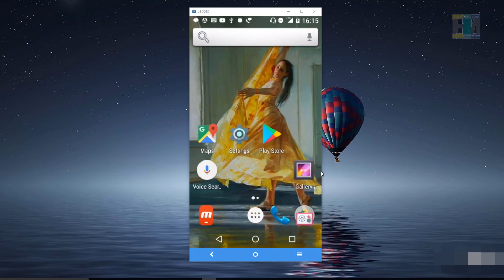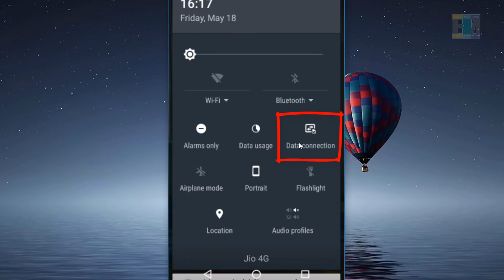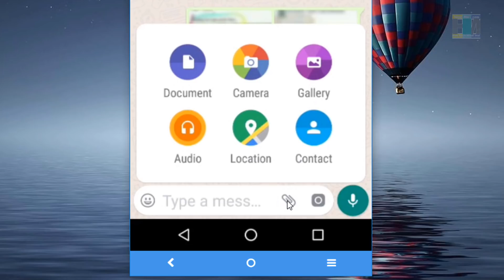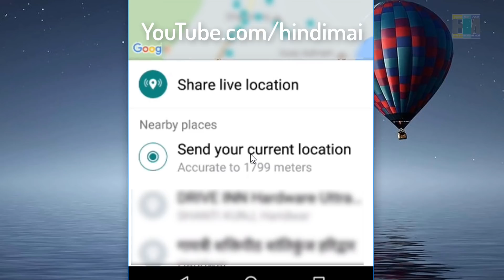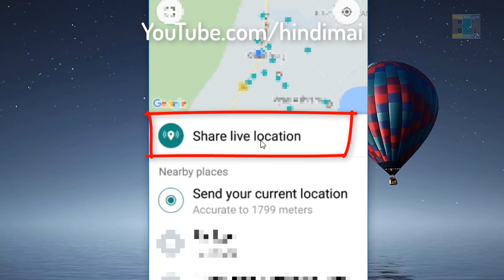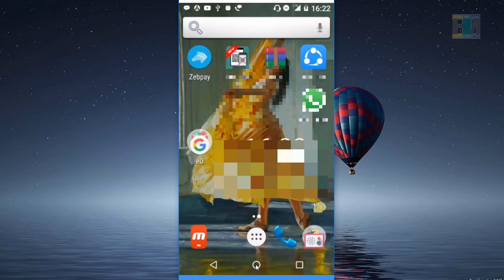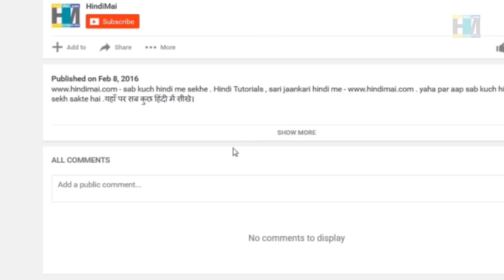How To Share Location On WhatsApp in Hindi | Whatsapp Par Location Kaise Share Kare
How To Share Location On WhatsApp in Hindi, Whatsapp Par Location Kaise Share Kare . In this Hindi video, you will learn How To Send Location On Whatsapp in Hindi , Whatsapp par location kaise send kare, Using this method you can easily Share Live Location On Whatsapp.

In this Hindi video you will learn about Whatsapp Live Location Sharing Feature . whatsapp pe live location share karne ki trick
विडियो पसंद आया हो तो विडियो को लाइक और शेयर जरुर करे ,और अगर आप कुछ कहना या पूछना चाहते है तो कृपया नीचे दिए गए कमेंट बॉक्स में लिखें , हमारे YouTube चैनल को सब्सक्राइब जरुर करे !!! धन्यवाद !